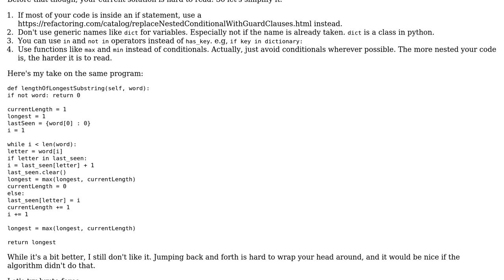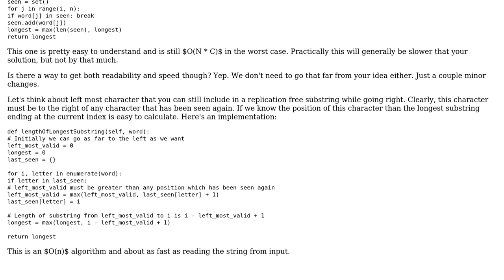Code Review: Given a string, find the length of the longest substring without repeating characters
With thanks & praise to God, and with thanks to the many people who have made this project possible! | Content (except music & images) licensed under CC BY-SA | Music | Images & others | With thanks to user merlyn user DCS user Billal Begueradj and the Stack Exchange Network Trademarks are property of their respective owners. You are responsible for your own actions.